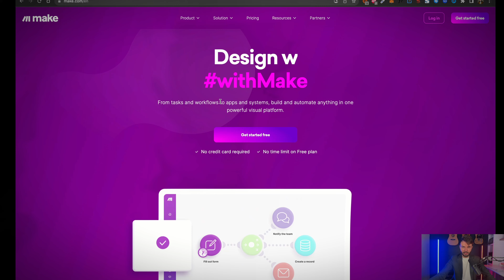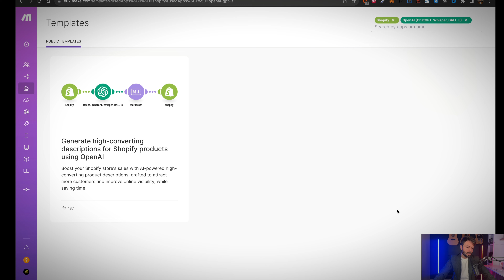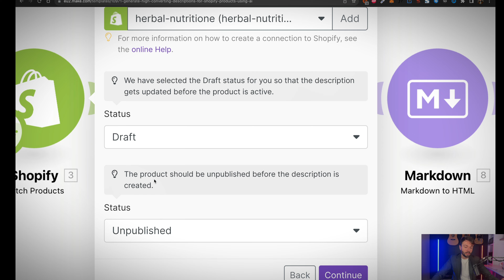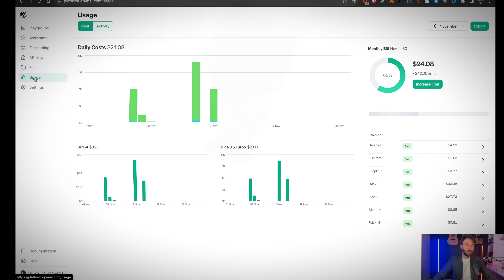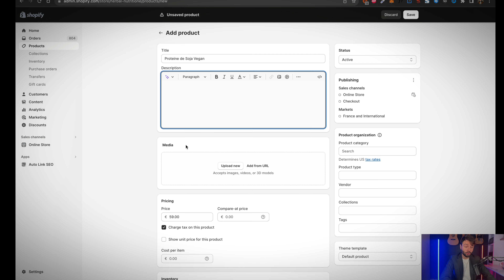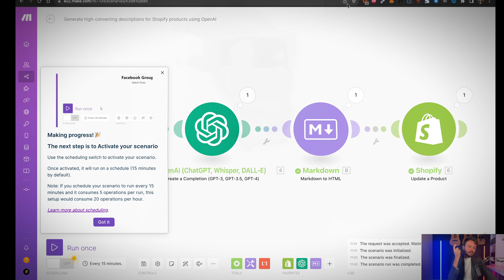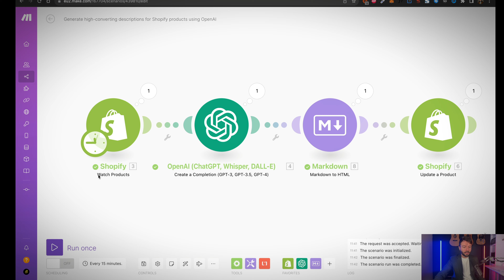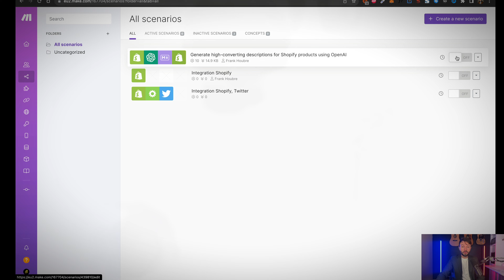Shopify + ChatGPT + Automatisation (Make.com) - Créer un site de dropshipping grâce à l'IA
💰 Voici vos formations ULTIMES et OFFERTES pour changer votre vie avec un business en ligne + mes preuves de 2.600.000$ de chiffre d’affaires en étant SEUL

Avec ChatGPT et des automatisations, vous pouvez créer un site de dropshipping ou e-commerce sur Shopify en quelques clics. Que ce soit pour générer toutes les descriptions des produits, des articles de blog, déployer un nouveau site internet est rapide grâce à l'API d'OpenAI et l'utilisation d'une plateforme d'automatisation comme Make.com ou Zapier.

Je vous apprends les mécanismes pour créer vous mêmes vos automatisations sur Shopify et ChatGPT en utilisant Make.com. Vous pourrez faire des masses ou bulk edit avec ou sans CSV, sans savoir coder grâce à leur interface intuitive. Améliorer ses descriptions produits, les mettre à jour en masse ou les traduire ou même créer des articles de blog en masse est très simple !

AVIS DE NON-RESPONSABILITÉ :

Il ne s'agit pas d'un conseil financier. Cette vidéo et cette chaîne YouTube sont destinées à des fins de divertissement uniquement. L'investissement et le commerce comportent des risques, faites votre propre analyse avant de mettre votre capital en danger.